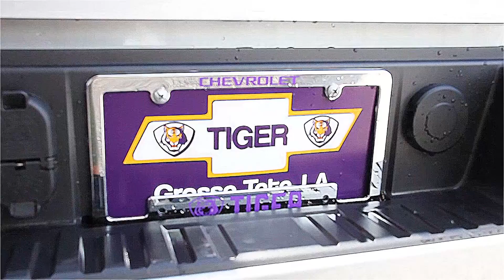Ride Along with Southern Lab's Darrell Asberry